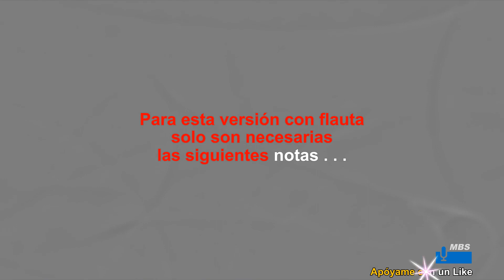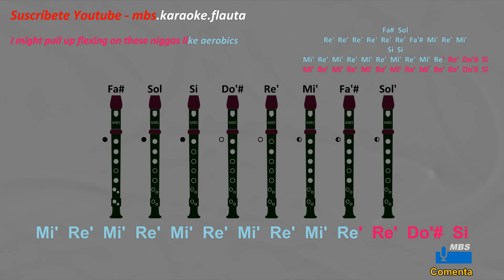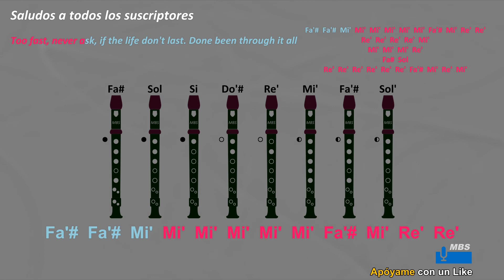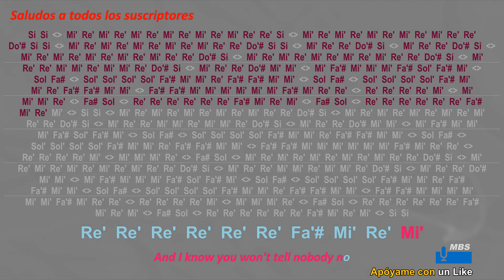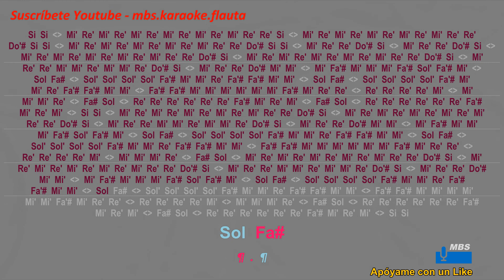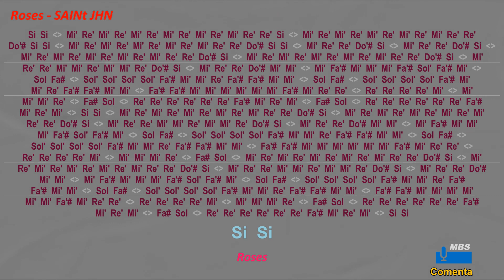Roses Flauta Dulce Con Notas / SAINt JHN / Tutorial Tipo Karaoke